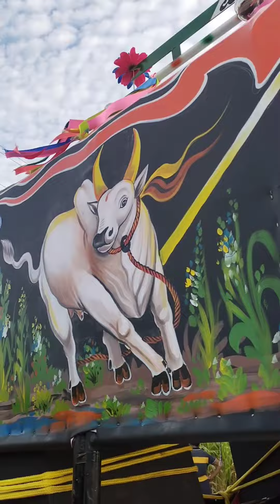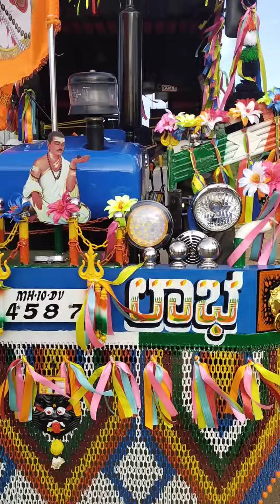New Holland tractor hudda bumper||Full decorations||Full sound||best panting